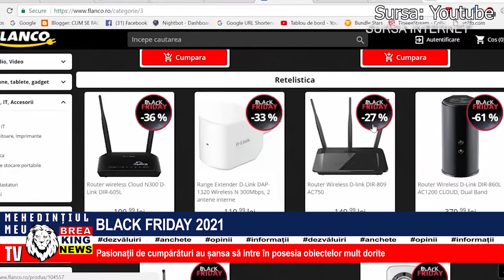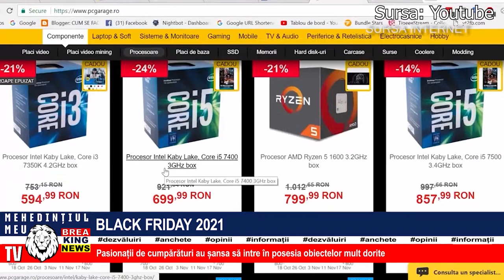BLACK FRIDAY 2021